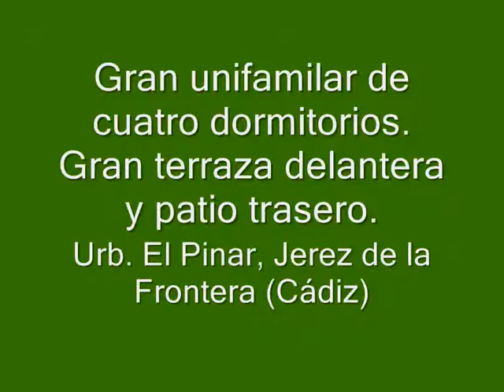Urb. El pinar, Jerez de la Frontera - B1V368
Vivienda procedente de entidad bancaria. Financiación 100%. Gran unifamiliar en la urbanización el pinar. Consta de 4 dormitorios, baño y aseo, salón independiente, patio delantero de unos 40m aproximados, trasero de unos 50m aproximados, aseo en planta baja, baño completo en planat alta, armarios empotrados, soleria de mármol, puertas de sapely, precisa algunas mejoras. Libre de comisión de intermediación inmobiliaria.